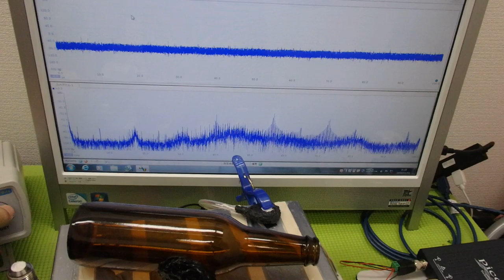メガヘルツの超音波発振制御技術 ultrasonic-labo